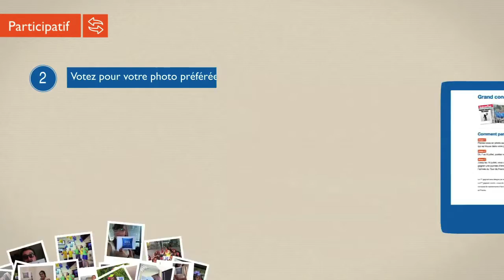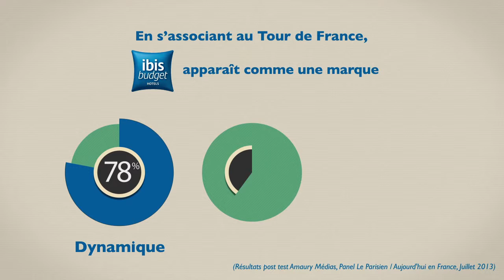St. Sabourin - TRAILER : ibis Budget Tour de France 2013.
Le Trailer qui explique le succès de cette campagne à l'occasion du 100ème anniversaire du Tour de France. Spéciale dédicace à la direction du sponsoring Accor, M. Fabien Gavard-Gaton !!, à Céline Roche dans mes équipes à l'époque, et à l'agence Havas média. Merci à Caroline, Virginie et Nathalie !